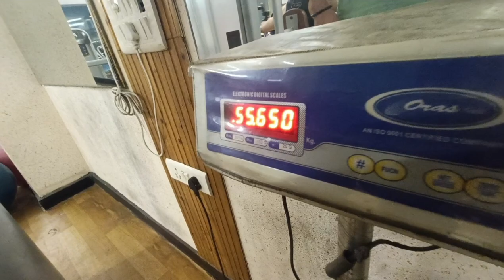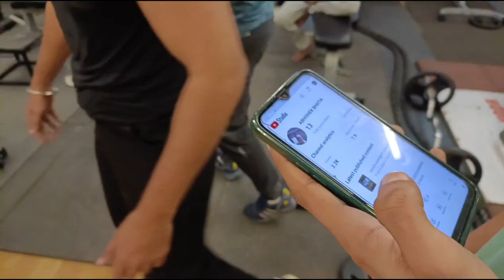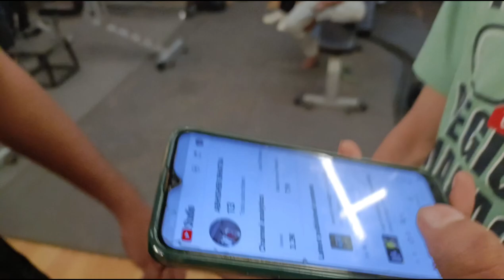Day 2 Gym Masti